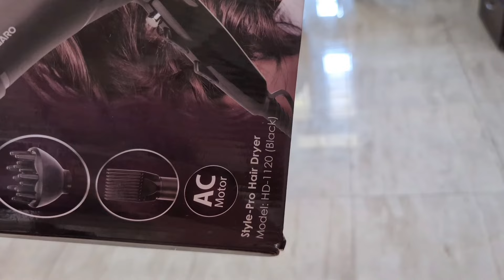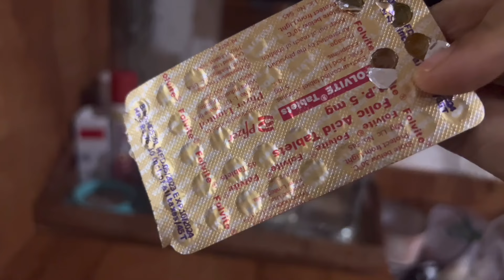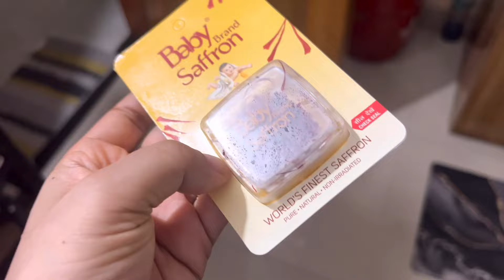মই মোৰ Channelৰ নামটো সলাম ভাবিছো 😰😰 ইভানৰ লগত দিনটো কেনেকৈ পাৰ হয়🥰🥰